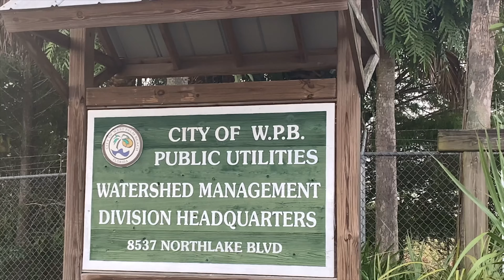Unmasking Pollution- Seminole Ridge High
"We definitely are seeing an increase in masks that are being picked up off the beaches"

Watch this story on pollution caused by the littering of masks during the pandemic, by Seminole Ridge High for the BTN Cypress Bay edition.  11/5/20